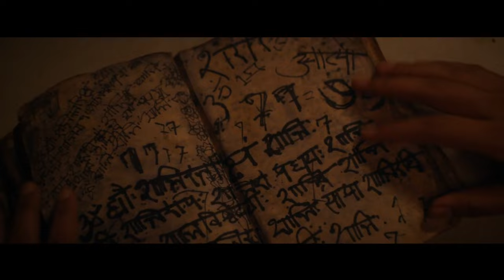Vive dentro - Trailer español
Vive dentro - Trailer Oficial Español (2023)

Sinopsis: Sam es una joven india-estadounidense desesperada por encajar en la escuela. Ella prefiere rechazar su cultura y su familia para ser como el resto de sus compañeros. Cuando un espíritu demoníaco mitológico se aferra a su antiguo mejor amiga, deberá aceptar su herencia para derrotarlo.

Director: Bishal Dutta
Reparto: Mohana Krishnan, Megan Suri, Neeru Singh, Betty Gabriel, Vik Sahay, Gage Marsh, Siddhartha Minhas, Paige Shaw